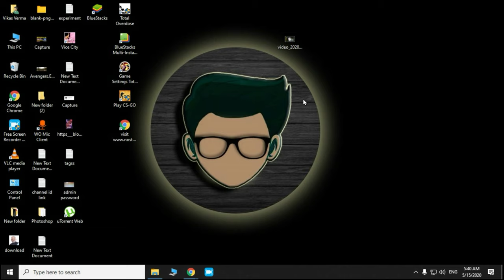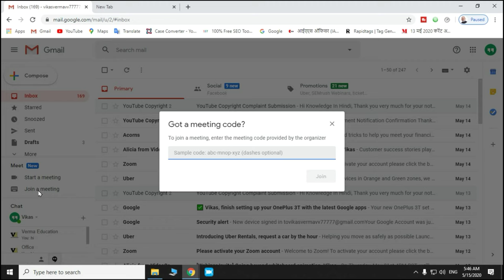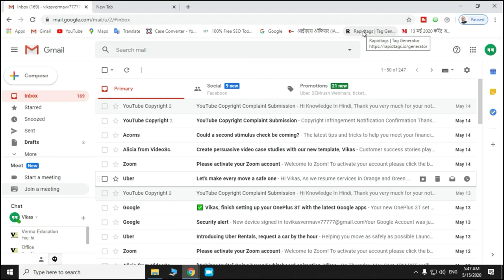How To Use Google Meet On Laptop | Google Meet Laptop Me Kaise Use Kare